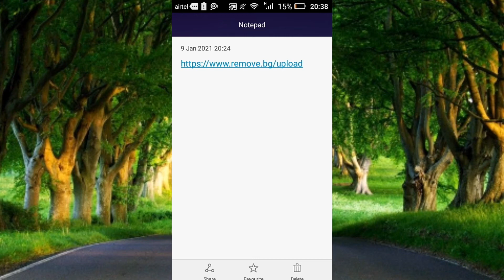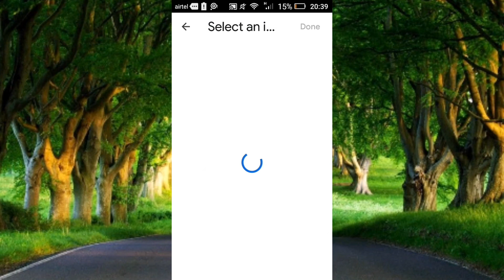ඇප් එපා.. How to remove backgroun in a photo easily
How to remove background easily